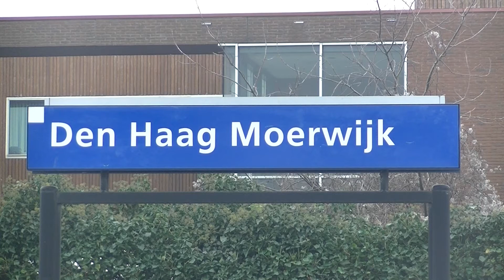Treinen op station Den Haag Moerwijk